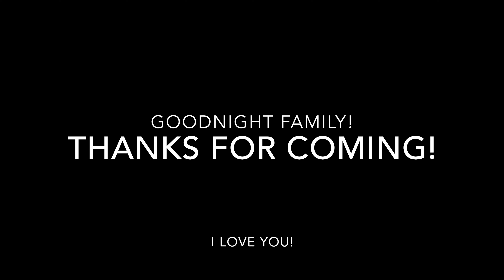Glass Cart and an UNSEEN CONCERT!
Welcome Family!

This channel does NOT condone underage consumption. All participants are over the age of 18+ with a LEGAL medical card or 21+ in a recreational state.

Best Synthwave & Saxophone Songs Part 1. Enjoy!